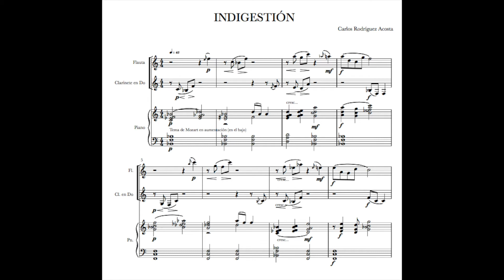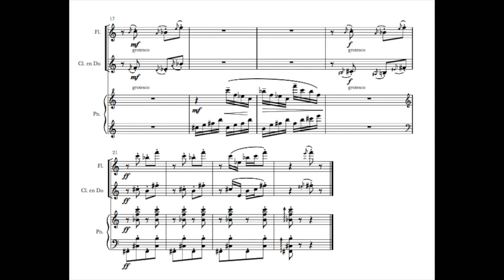INDIGESTIÓN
UNA OBRA MUY QUERIDA POR MÍ, PRODUCTO DE UN ENCARGO DEL GRAN CARLOS GALÁN PARA UN CONCIERTO DE ALUMNOS EN JUNIO DE 1991. LOS GRAVES DEL PIANO REALIZAN, EN VALORES MUY LENTOS, UN FAMOSO TEMA DE DON GIOVANNI DE MOZART...
DEJO A LA IMAGINACIÓN DE LOS OYENTES EL ESCUCHARLA COMO SI FUERA MÚSICA PROGRAMÁTICA...